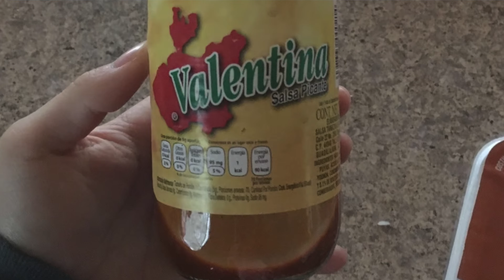5 COSAS que YA NO HAGO MÁS como LATINA en EUROPA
Es posible que como LATINA viviendo en EUROPA (en mi caso ALEMANIA) hayas experimentado ciertos cambios en tu estilo de vida o en tus hábitos debido a la adaptación a un nuevo entorno cultural.
En este video quiero platicarte de cinco cosas que ya no hago más como LATINA viviendo en EUROPA - Alemania.

🔆Sobre MayKo Alemania🔆
Mayko sale de la combinación entre Mayté 🙋🏻‍♀️🇲🇽 y Konstantin🙋🇩🇪una mezcla de dos culturas muy diferentes (Latinoamérica y Europa / México  y Alemania) en donde les platicamos nuestras experiencias con mucho cariño y respeto. “Total, todos sonreímos en el mismo idioma😄”